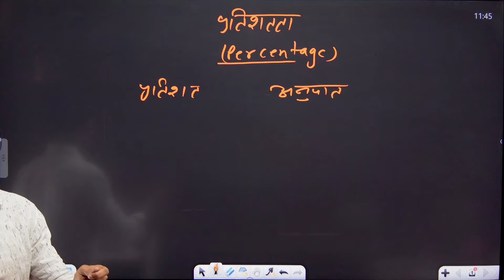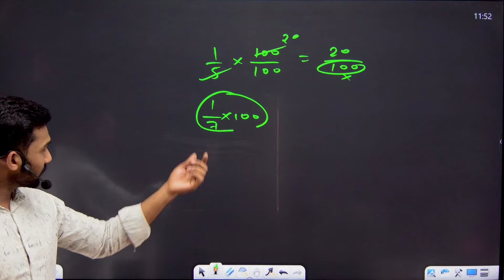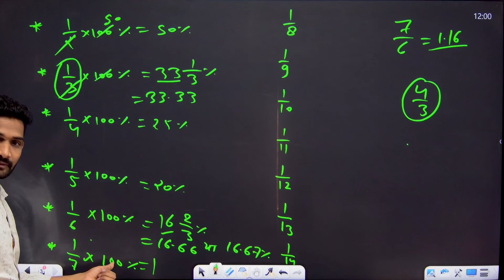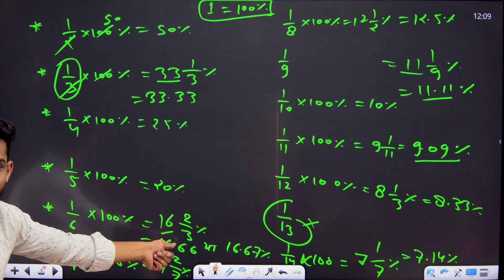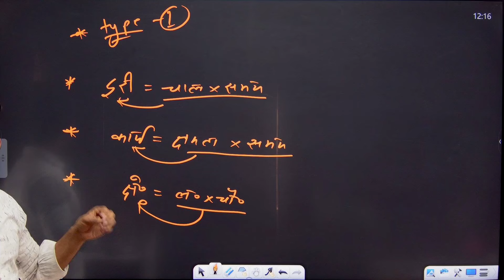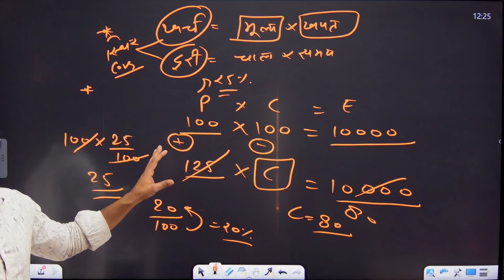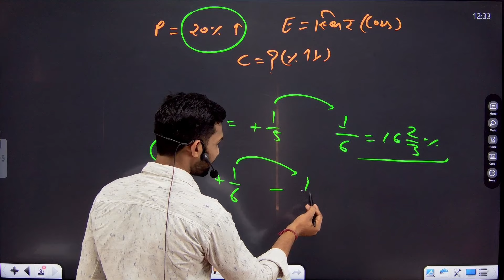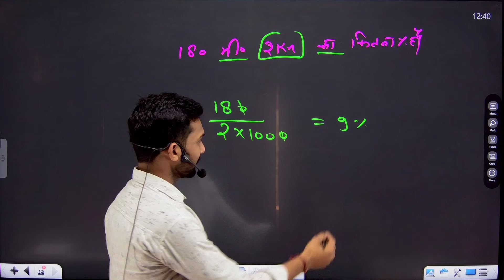PERCENTAGE II THE SPARSH EXPRESS II LECTURE-1II ARTHMETIC